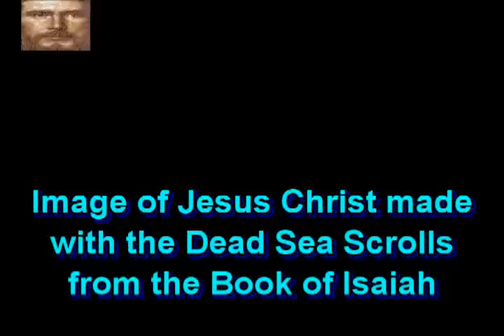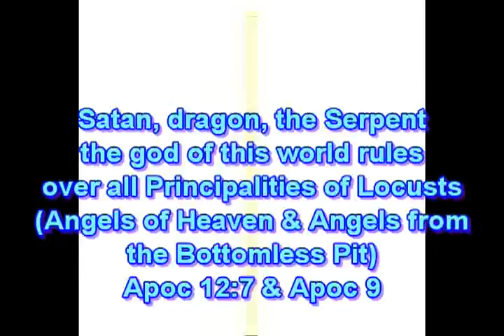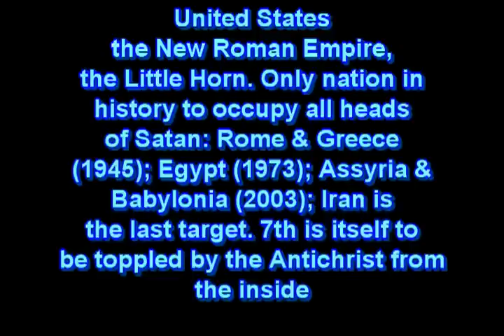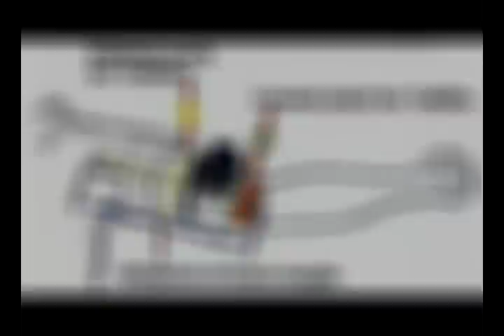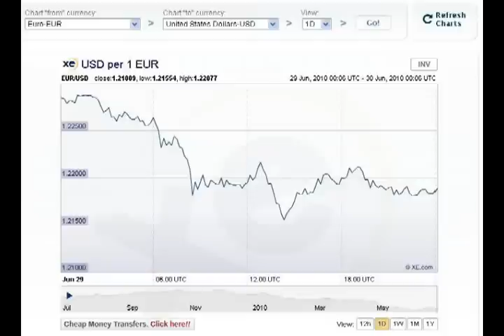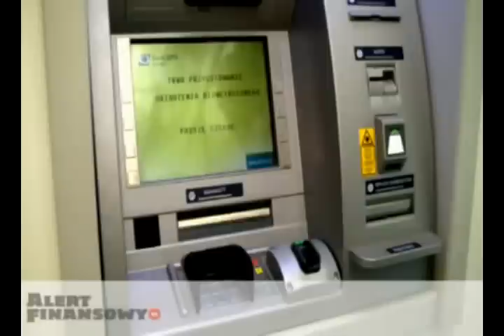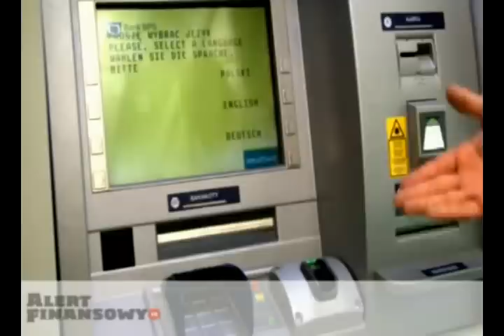NWO of CAPITALISM per Committee of 300 (Bonus VeinID Finger Hand ATM Bankomat)